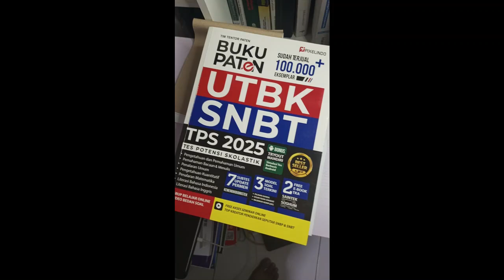Pembahasan Soal UTK 2024 PK Matriks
atau konsultasi soal gratis bisa di kirim telegram tersebut ya

Jika ingin LES PRIVAT ONLINE MATEMATIKA bisa lihat di

Terimakasih